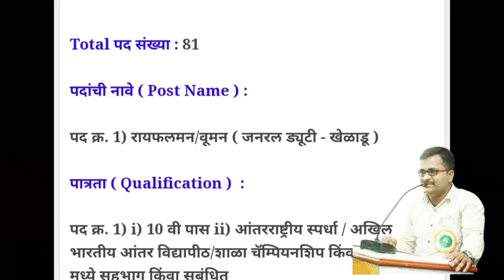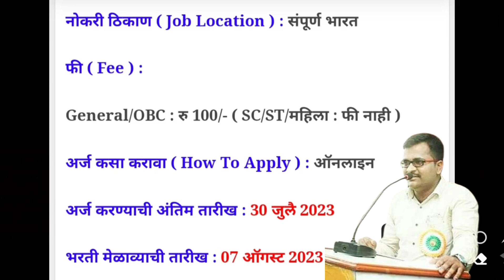१०वी पास असणाऱ्यांसाठी मोठी आनंदाची बातमी !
फॉर्म भरण्यासाठी ! खालील लिंक वर क्लिक करा

11th admission form kaise bhare maharashtra
11th merit list time table
11th maths part 2 chapter 1
11th admission 2023 maharashtra
11th result date 2023
11th admission 2023 maharashtra
11th admission 2023 maharashtra part 2
11th admission 2023 maharashtra part 1
11th admission 2023 bihar board
11th admission part 2
11th admission form kaise bhare
11th admission part 2 form
11th admission 2023 maharashtra dinesh sir
11th admission documents
11th admission 2023 bihar board online kaise kare
11th admission website not worki
11th admission website problem 11th admission online form kaise bhare
11th admission online kaise kare
11th admission site problem
11th admission online problem
11th admission site not working
11th admission online form 2023
11th admission online last date
11th admission online 2023 maharashtra.
अकरावी आर्ट चे विषय
अकरावी साइंस
अकरावी पर्यावरण प्रकल्प
अकरावी कॉमर्स मध्ये कोणकोणते विषय असतात
अकरावी कॉमर्स मध्ये कोणकोणते विषय अर
अकरावी कॉमर्स
अकरावी कॉमर्स विषय
अकरावी कॉमर्स अकाउंट
अकरावी कॉमर्स अर्थशास्त्र स्वाध्याय
अकरावी कॉमर्स अभ्यास
अकरावी कॉमर्स पेपर
अकरावी कॉमर्स मराठी
अकरावी कॉमर्स पुस्तक
अकरावी कॉमर्स अर्थशास्त्र
अकरावी सायन्स मॅथ
अकरावी सायन्स चे पुस्तक
अकरावी सायन्स सब्जेक्ट
अकरावी सायन्स लेक्चर
अकरावी सायन्स मॅथ प्रॅक्टिकल
अकरावी सायन्स मॅथ प्रॅक्टिकल बुक
अकरावी सायन्स पेपर
अकरावी सायन्स
इयत्ता अकरावी सायन्स
अकरावी बारावी सायन्स
अकरावी आर्ट मध्ये किती विषय असतात
अकरावी आर्ट राज्यशास्त्र
अकरावी आर्ट मराठी पुस्तक
अकरावी आर्ट पेपर
अकरावी आर्ट चा अभ्यास
अकरावी आर्ट इतिहास स्वाध्याय
अकरावी आर्ट ला कोणकोणते विषय असतात
अकरावी आर्ट मराठी
अकरावी आर्ट मराठी व्याकरण
11th science physics chapter 1
11th science subjects
11th science me kon kon se subject hote hai
11th commerce important questions english
11th arts subject
11th arts group details tamil
11th arts objective question 2023
11th arts history chapter 1
11th arts model paper 2023
11th arts subject history
11th arts english chapter 1
11th arts english paper 2023
11th arts subject hindi
11th arts subject english
11th online admission process 2 maharashtra
11th online admission process 2 part 2
11th online admission process 2 maharashtra part 2
11th online admission process 2
11th online class
11th online form kaise bhare
11th online registration kaise ka
11th online admission
11th online kaise kare
11th science ke baad kya kare
11th main science mein kya kya hota hai
11th 12th science ke baad kya kare
computer science kya hai 11th class
11th computer science kya hota hai
11th main science lene ke bad kya karen
11th main science mein kya kya padhna padta hai
11th main science lene ke baad kya kare
11th mein home science mein kya hota hai
11th me science leke kya ban sakte hai
10th ke baad kya kare
10th ke baad konsa course kare
10th ke baad diploma kaise kare
10th ke baad konsa subject le
10th ke baad kya karoge status
10th ke baad kya karoge
10th ke baad upsc ki taiyari kaise kare
10th ke baad police kaise bane
10th ke baad neet ki taiyari kaise kare
10th ke baad iti kaise kare
10th ke baad iti kaise kare
10th ke baad iti karne se kya hota hai
10th ke baad iti karna sahi hai ya galat
10th ke baad iti karne ke fayde
10th ke baad iti me admission kaise le
10th ke baad iti course
10th ke baad iti electrician
10th ke baad iti kaise kare 2023
10th ke baad iti karne ke liye kya karna padta hai
10th ke baad iti ka form kaise bhare
iti admission 2023 malayalam
10th ke baad diploma kaise kare
10th ke baad diploma karne ke fayde
10th ke baad diploma me konsa course kare
10th ke baad diploma kar sakte hain
10th ke baad diploma konsa course kare
10th ke baad diploma kare ya nahi
10th ke baad diploma computer
10th ke baad diploma electrical
10th ke baad diploma computer science
10th ke baad diploma kare ya 12th